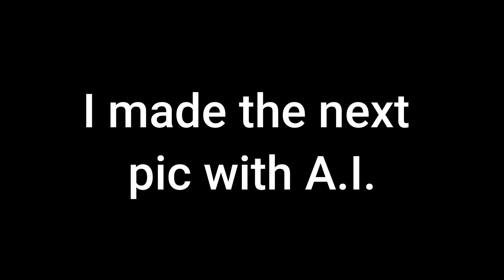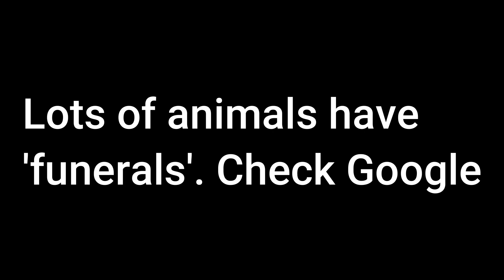Magpie Caught Eating Squirrel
Like a morning coffee?
Add some of this to burn off fat and enjoy incredible all-day-energy
Java Burn is 100% all natural. Vegetarian. Non-GMO. Gluten free.
It has no added fillers, preservatives, artificial colors or stimulants of any kind.

If you purchase through my links I make some pennies :)

Key Moments: